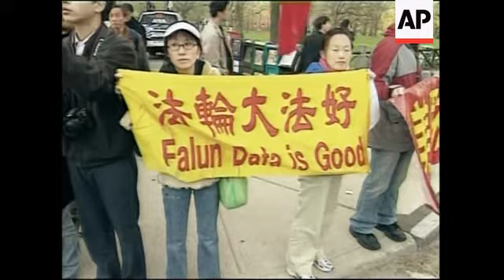Pres Hu speaks at Yale, incl photo-ops with university president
1. Chinese President Hu Jintao and Yale President Richard Levin walking into auditorium
2. Cutaway of crowd, pan to Hu at podium
3. SOUNDBITE: (Mandarin) Hu Jintao, Chinese President:
"Today, China holds high the banner of peace, development and cooperation. It pursues an independent foreign policy of peace and commits itself firmly to peaceful development. It seeks to accelerate its development by upholding world peace. World peace is, in turn, enhanced by China''s development. China firmly pursues a strategy of opening up, for mutual benefit, win-win outcomes. It genuinely wishes to enter into extensive cooperation with other countries. It is inclusive and eager to enter into, draw on the strength of other civilisations to pursue peace and development through cooperation and play its part in building a harmonious world of enduring peace and common prosperity."
4. SOUNDBITE: (Mandarin) Hu Jintao, Chinese President:
"Differences in ideology, social system and development model should not stand in the way of exchanges of civilisations, still less should they become excuses for mutual confrontation. We should uphold the diversity of the world, enhance dialogue and interaction between civilisations and draw upon each other''s strengths instead of practicing mutual exclusion. When this is done, mankind will enjoy greater harmony and happiness and the world will become a more colourful place to live in."
5. Wide pan of demonstrators on Yale University campus
6. Closer shots of demonstrators, both pro and anti-Chinese government
7. Man washing off anti-Chinese government messages from sidewalk
8. Cutaway of police, pull out to wide of man washing sidewalk
9. Close up of words "Free China" being washed off sidewalk
10. Various of demonstrators on Yale campus
STORYLINE:
Chinese President Hu Jintao ended four-day US tour on Friday with a visit to Yale University, where he sought to quell fears about the international effects of his country''s booming economy and pledged continued cooperation with the United States.
Several streets away, hundreds of protesters on the City Green waved signs and shouted anti-communist and anti-government slogans
in Chinese.
Pro-government demonstrators also waved signs, some reading: "Warmly Welcome Chairman Hu Jintao to the United States" and "Bring China-US relations closer."
Hu answered two questions from the crowd during his speech, both of which had been submitted in advance.
He was asked whether China was concerned that limiting political freedom would cause social unrest that could undermine the economic growth. He said China is committed to democracy.
Hu told the audience that people should not fear the international effects of his country''s booming economy, and added that his nation "genuinely wishes to enter into extensive cooperation with other countries."
His speech came after a private reception with Yale president Richard Levin.
Like the Chinese leader''s earlier welcome in Washington, not everything went as planned.
A CNN reporter was thrown out of the welcoming ceremony after he shouted a question about whether Hu had seen the protesters gathered on the City Green, school officials said.
Yale spokeswoman Helene Kalsky said the reporter was thrown out because he was invited "to cover an event, not to hold a press conference."
Yale, also US President George W. Bush''s alma mater, has long had ties to China.
In the 1800s, it was the first US university to graduate a Chinese student, and it now has more than 80 academic collaborations with Chinese institutions and offers 26 study sites in China.